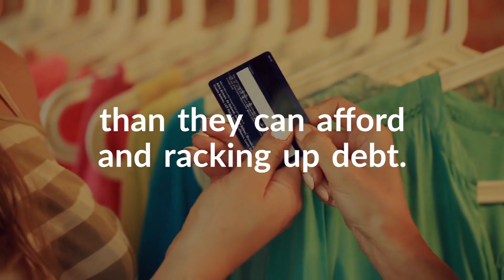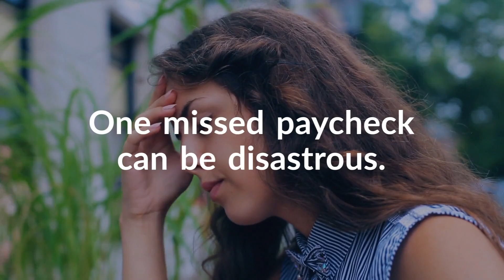Top Money Mistakes That Lead to Credit Card Debt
A crucial piece of credit counseling advice is to be careful with money. American Consumer Credit Counseling presents some of the top money mistakes to avoid.